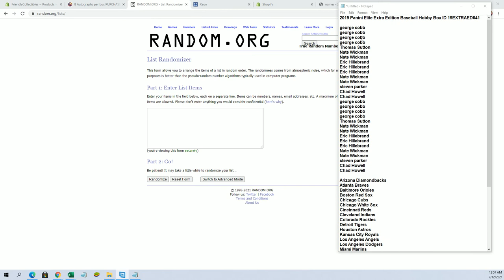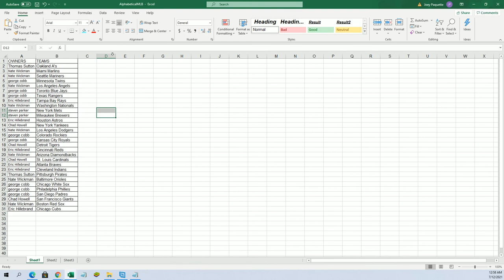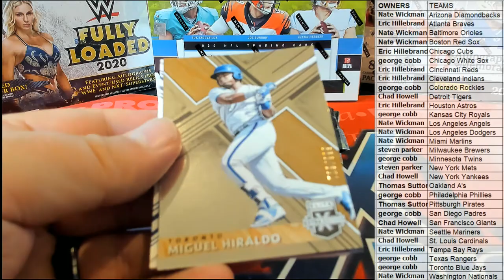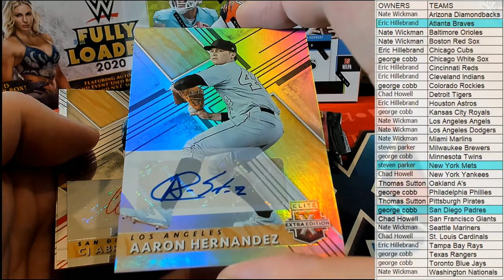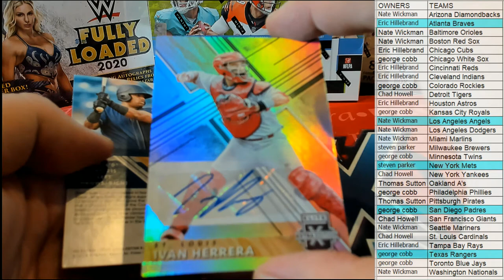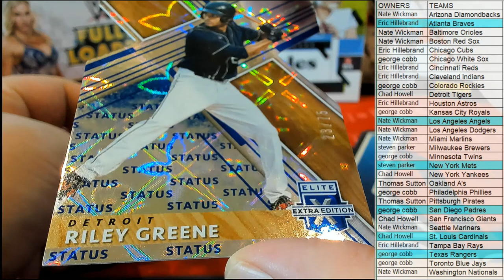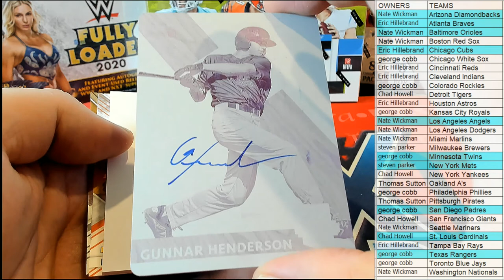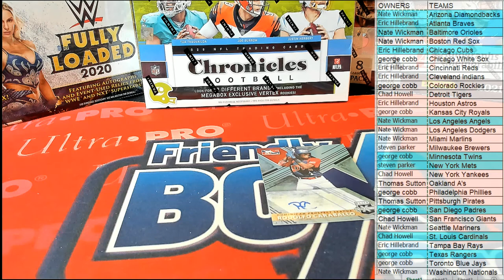2019 Panini Elite Extra Edition Baseball Hobby Box ID 19EXTRAED641